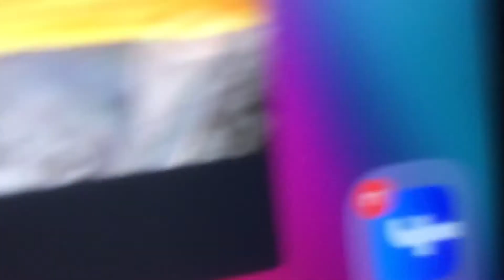A d e t